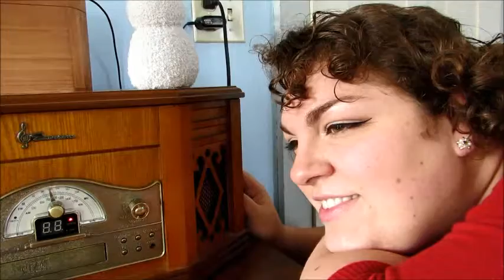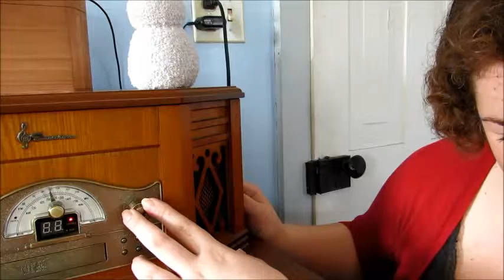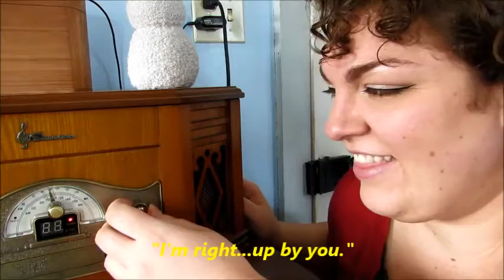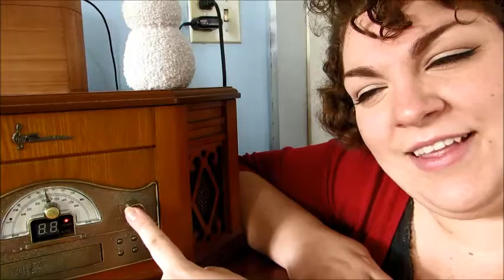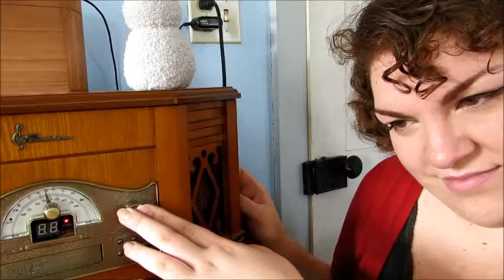Party Like It's 1999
A wobble down Nostalgia Drive featuring little Tiffy